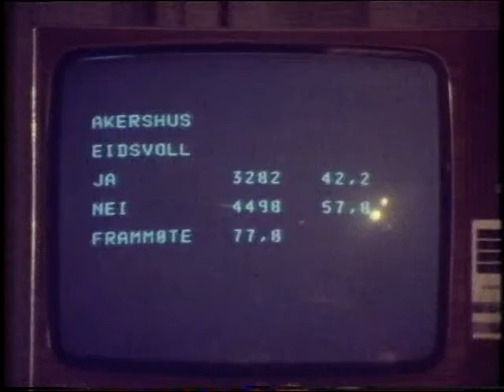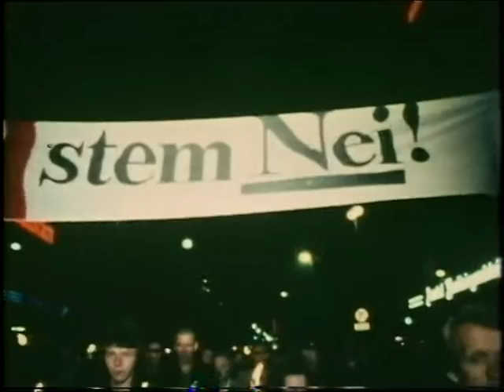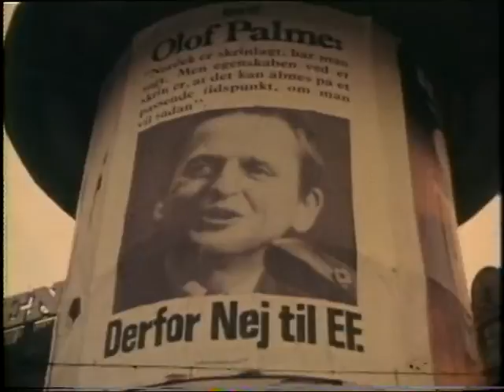European Referendum - Norway - Common Market - 1972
Britain is not the only country to determine their position in Europe. In 1972 Norway held a referendum to determine where they join the common market..the result was a "no"
This was first shown on Thames TV in 28/09/1972